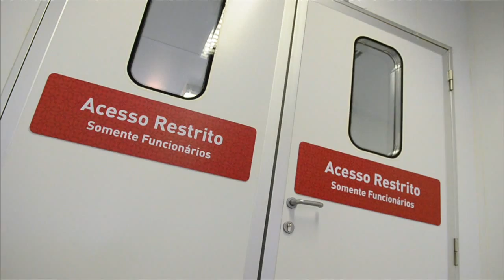Planos de saúde e odontológicos tem 21 novos procedimentos autorizados pela ANS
NBR NOTÍCIAS - 30.10.15: Mais de 50 milhões de usuários de planos de saúde e odontológicos vão ter direito a 21 novos procedimentos a partir de janeiro do ano que vem. Entre eles, implantes de prótese auditiva, monitor looper no coração e aparelho cardíaco são destaques importantes nesta resolução.